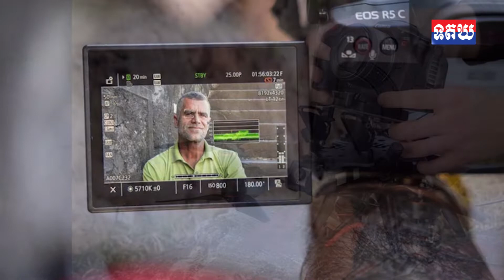កាមេរ៉ាCanon កូនកាត់ចេញថ្មី អាចថតវីដេអូបាន 8K និងរូបភាពដល់ 45MP